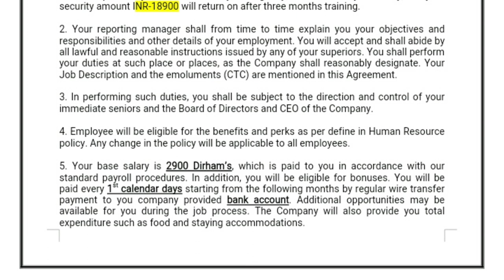दुबई कम्पनी में सीधी भर्ती 60 हजार रुपए सेलरी।60 thousand rupees salary recruitment Dubai company.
60 thousand rupees salary in direct recruitment in Dubai company.
UAE Dubai Labour law,
UAE Dubai jobs and salary,
UAE visa approval status chack,
UAE Dubai visa price,
UAE Dubai visit visa started

Account-Ashok Kumar
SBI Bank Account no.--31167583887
IFSC Code-SBIN0031123